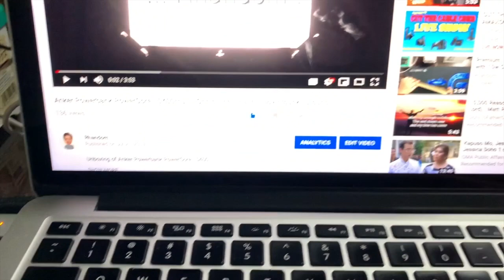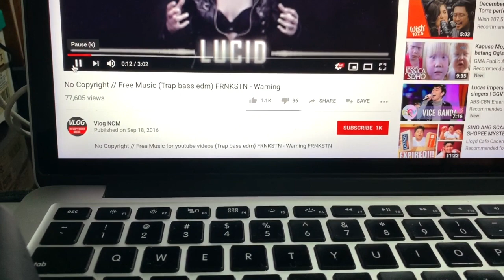Anker Sound Core 2 Sound Quality Review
Unboxing of Anker Soundcore 2 and sound quality review.

Credits to Wish and other respectful owners of the images and videos that has been used in this video.